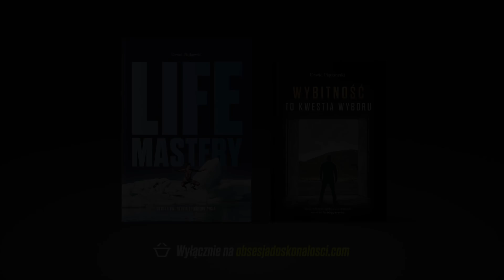Gdybyś mógł być kim chcesz?